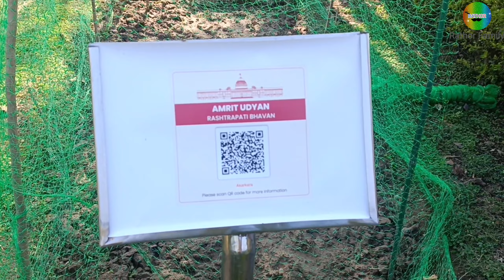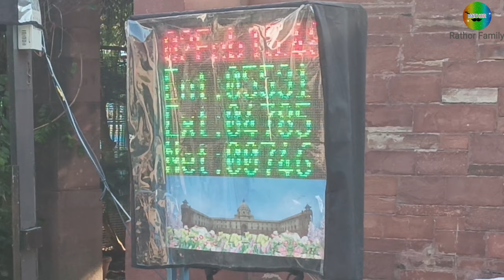Amrit Udyan at Rashtrapati Bhavan || Mughal garden Delhi 2023 || अमृत उद्यान || President house 🏠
What’s new and blooming at Delhi’s Amrit Udyan

DELHI’S ANNUAL BOTANICAL SHOW AT RASHTRAPATI BHAVAN WILL REMAIN OPEN FOR TWO MONTHS THIS YEAR

By RIA GUPTA
1 February 2023

Delhi’s Rashtrapati Bhavan has thrown open its gates to the public for Udyan Utsav 2023, with President Droupadi Murmu inaugurating the event on Sunday. Amrit Udyan, (formerly Mughal Gardens), will remain open from 31 January to 26 March. The sprawling 15 acres of greenery feature herbal plants, decades-old bonsais and patches full of fresh blooms in myriad colours and varieties.

What’s new at Amrit Udyan

Originally, the gardens at Rashtrapati Bhavan included East Lawn, Central Lawn, Long Garden and Circular Garden. Gradually, more sections such as Herbal-I, Herbal-II, Tactile Garden, Bonsai Garden and Arogya Vanam have been added. While the gardens usually opened for a month till now, this year the Herbal Garden, Bonsai Garden, Central Lawn, Long Garden and Circular Garden will remain open to the public for two months. This year, the event will also welcome a higher capacity of visitors per slot, and offer on-the-spot bookings.
The gardens will display 12 varieties of specially cultivated tulips and 120 varieties of roses. This is apart from the rows and rows of hyacinth, marigold, dahlias and other flowers. Expect floral carpets, musical fountains and vertical gardens. The highlight of the display is a 200-year-old sheesham tree, and there’s also a dedicated garden for decades-old bonsais. While you’re there, don’t forget to scan the QR code to find out more about a particular tree or plant.

Visiting Amrit Udyan: dates and timings

Amrit Udyan, which encompasses the cluster of gardens that were earlier called Mughal Gardens, will remain open from 31 January to 26 March for the general public and from 28 March to 31 March only for the following special groups:

•28 March: Farmers
•29 March: Differently abled and visually challenged persons
•30 March: Defence and paramilitary forces and police
•31 March: Women and tribal women’s SHGs

All visitors will get an hour-long slot to tour the place. The gardens will be open from 10am to 5pm, with the last entry at 4pm. But viewing will remain closed on the following days:

•All Mondays, for maintenance
•On 1 and 2 March on account of G-20 meetings
•On 8 March 2023 due to Holi

How to book tickets for Amrit Udyan

There are no charges for visiting the gardens of Rashtrapati Bhavan during Udyan Ustav, but you will need to book a slot beforehand. Bookings can be made online at the President of India website or at visitor registration kiosks on the spot. Online booking slots open 10 days in advance from the date of visit.

President Droupadi Murmu will grace the opening of the Mughal Gardens, rechristened as Amrit Udyan, of Rashtrapati Bhavan on Sunday, an official statement confirmed on Sunday.

The historic Mughal Gardens of the Rashtrapati Bhavan in Delhi, has been renamed as Amrit Udyan ‘On the occasion of the celebrations of 75 years of Independence as ‘Azadi ka Amrit Mahotsav’, according to an official statement.

The garden is open to general public once a year. This time common people can visit the iconic gardens from 31 January.
e-paper
Home Budget 2023 Latest News Markets Premium Money Mutual Fund Industry Companies Technology Opinion Web Stories Mintgenie

Home / News / India /  Mughal Gardens renamed Amrit Udyan. Here's important dates, how to visit, other details
Mughal Gardens renamed Amrit Udyan. Here's important dates, how to visit, other details

2 min read . 28 Jan 2023
Livemint
New Delhi: A signboard bears the Rashtrapati Bhavan gardens' new name 'Amrit Udyan', during media preview of 'Udyan Utsav', in New Delhi, Saturday, Jan. 28, 2023. 'Amrit Udyan', earlier known as Mughal Gardens, will open for the public from Jan. 31, 2023.
The historic Mughal Gardens of the Rashtrapati Bhavan in Delhi, has been renamed as Amrit Udyan

 ‘On the occasion of the celebrations of

"On the occasion of the celebrations of 75 years of Independence as ‘Azadi ka Amrit Mahotsav’, the President of India is pleased to give a common name to the Rashtrapati Bhavan gardens as ‘Amrit Udyan’," Navika Gupta, Deputy Press Secretary to the President, said in the statement.

The official website of the Rashtrapati Bhavan shared details of the garden. "Spread over a vast expanse of 15 acres, Amrit Udyan has often been portrayed, and deservedly so, as the soul of the Presidential Palace. The Amrit Udyan draw its inspiration from the Mughal Gardens of Jammu and Kashmir, the gardens around the Taj Mahal and even miniature paintings of India and Persia," it read.